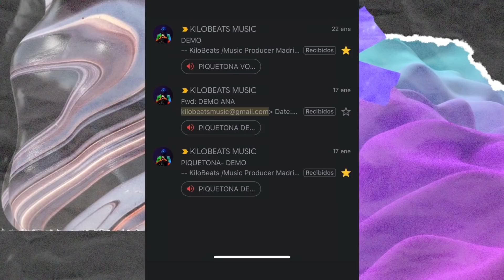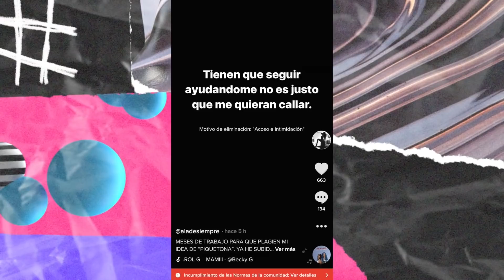ACUSAN A KIMBERLY Y LELE DE PLAGIAR PIKETONA 😱 TE MOSTRAMOS LAS PRUEBAS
¿Ya te enteraste que Kim Loaiza y Lele Pons fueron acusadas de plagiar Piketona? en este video te contamos todos los detalles.